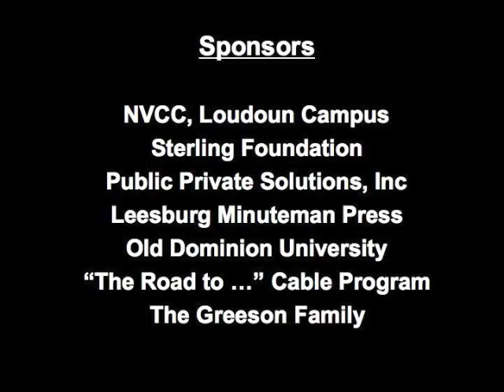Turner Closing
Congressional candidate Mike Turner responds to a question at the NVCC VA 10th District Democratic Congressional Primary Debate held May 22, 2008 at the Northern Virginia Community College (NVCC) Loudoun Campus.